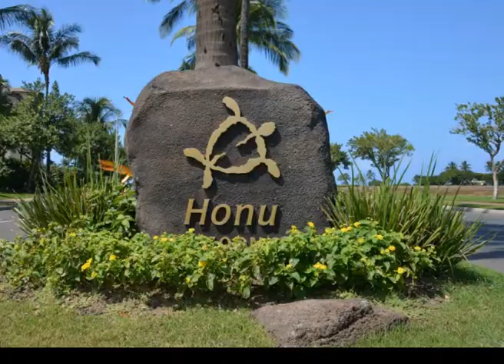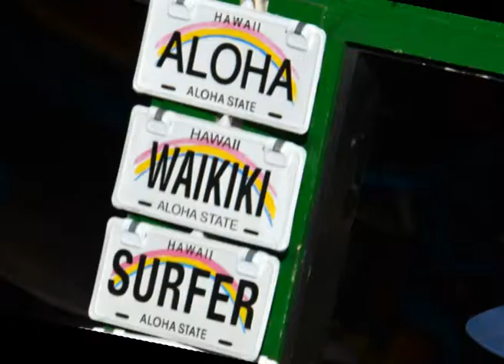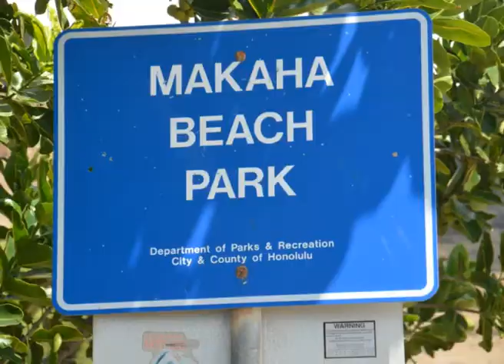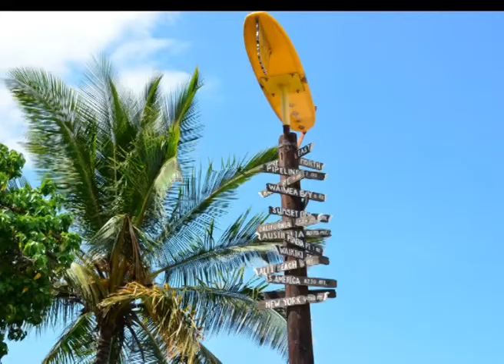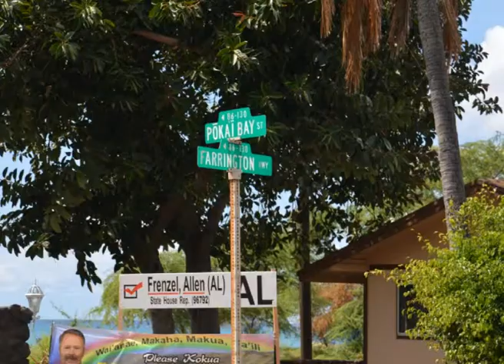2014 Oahu Hawaii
Oahu`s nickname is "The Gathering Place" it was therefore appropriate that we met there with family who arrived from New Zealand.
This was an "amazing" vacation visiting places I used to dream about from reading Surfer magazine back in the early 60`s.
Now a silver surfer, I was able to fulfil that dream.